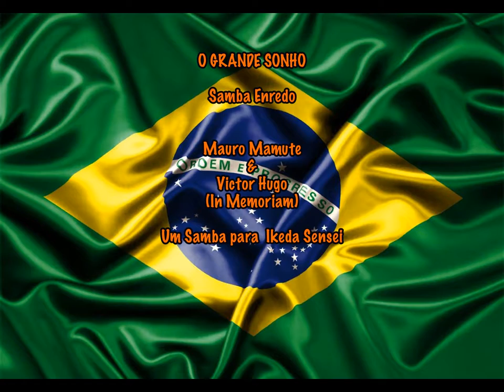O GRANDE SONHO O ENREDO PARA SENSEI - MAURO MAMUTE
O GRANDE SONHO
Um samba enredo em homenagem ao poeta, escritor, pacifista, presidente da SGI Soka Gakai Internacional Dr. Daisaku Ikeda.
Composta por Mauro Mamute e o saudoso Victor Hugor.

O GRANDE SONHO

Óh grande mestre
Chegou a hora agora muda
 O nosso querido Brasil.
 Nosso poeta exclamou
Em rimas, prosas e versos
 Brasil óh meu Brasil és o espelho do universo
 Vários estados se formaram com etnia infinita
Desabrochando como uma flor
 Nossa nação é a mais bonita
 Nosso poeta sonhou, com um jardim de girassóis e begônias
 Acordou querendo abraçar os companheiros da Amazônia
 A lenda diz que Martins o Português
Por Iracema se apaixonou e o nosso Brasil povoou
Índia Iracema, nossa raiz
Geraste o filho Moacir para ser feliz
É grande este sonho
Democracia racial
Cantando este samba é o nosso carnaval
Ó meu poeta, puta emoção
Levando esse calor humano de coração a coração
Você cantou agora eu sei
Grande poeta é o nosso mestre Sensei